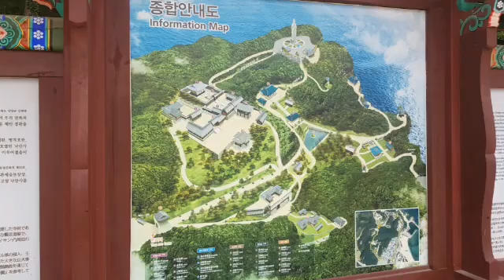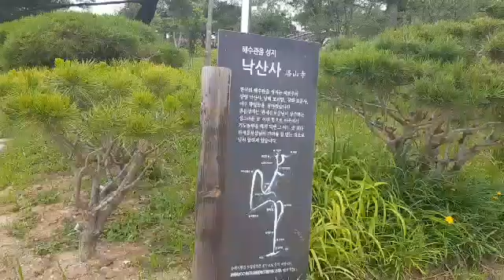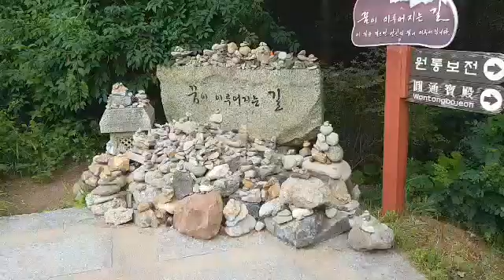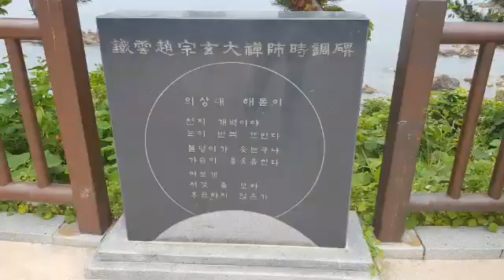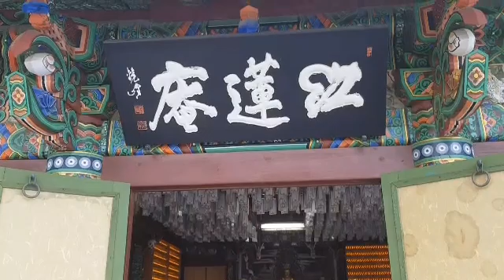관동팔경 낙산사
송강 정철의 관동별곡으로 더욱 유명한 관동팔경의 낙산사를 가다